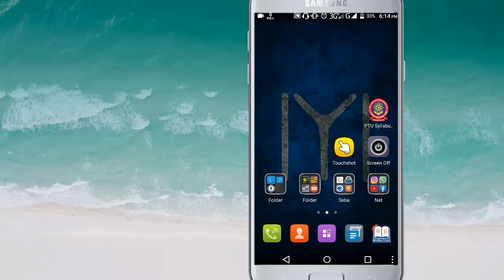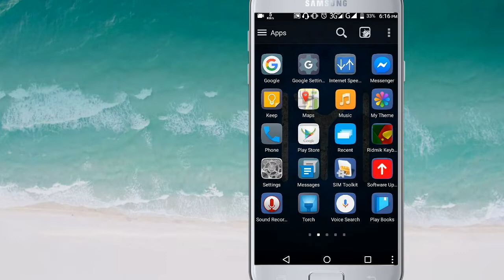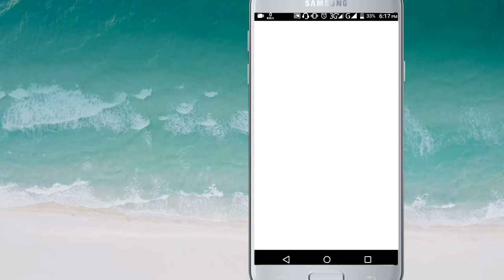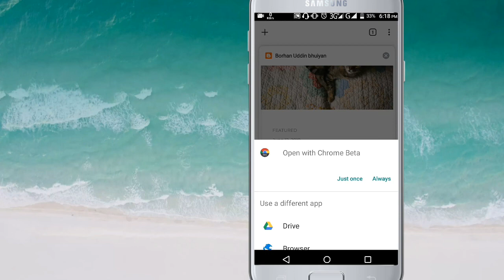Civil Engineering Books Download | Handnotes PDF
Download link of various civil engineering pdf.  Such as Structural analysis, design of structure, Estimate,fluid,solid etc